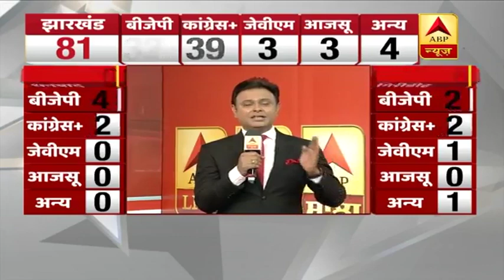Jharkhand: Saryu Rai Ahead Of Raghubar Das By A Margin Of 5000 Votes | ABP News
Saryu Rai is leading ahead from Jharkhand's sitting CM Raghubar Das by 5000 votes on Jamshedpur seat as per trends of Jharkhand election results. It is a drawback for a sitting CM to trail back by this much margin. Chief Minister Raghubar Das is up against his former cabinet colleague Saryu Rai in Jamshedpur East, which the former has been winning this seat since 1995.